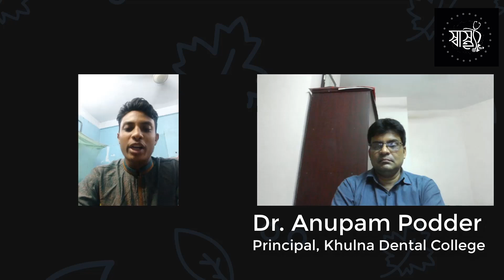মুখ পরিষ্কার না থাকলে হতে পারে এসব জটিল রোগ | oral hygiene day 2024 | Shastho TV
দাঁত ব্রাশে অনিয়মে মারাত্মক ক্ষতি এ  নিয়ে কথা বলেছেন-

C O N N E C T  W I T H  SHASTHO TV

Md. Washiqur Rahman, Founder & CEO ShasthoTV,

** ANTI-PIRACY WARNING **
This content is Copyright to Shastho TV. Legal action will be taken against those who violate the copyright of the following material presented!

Please avoid other methods of copying or duplicating the video, and help us support anti-piracy measures in any way you can. Thank you - Team ShasthoTV.